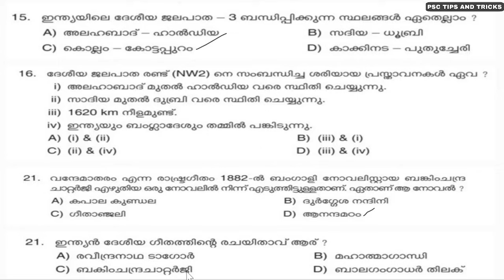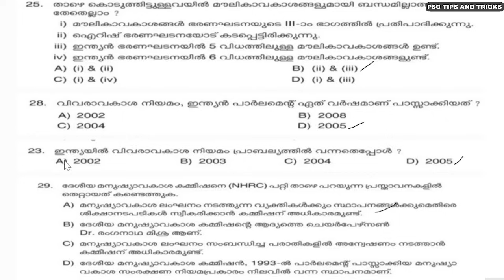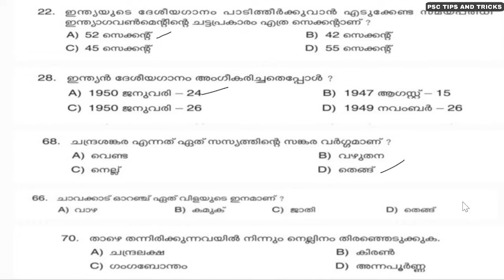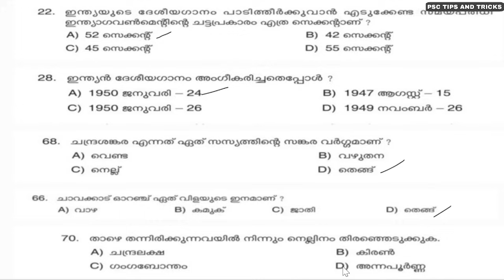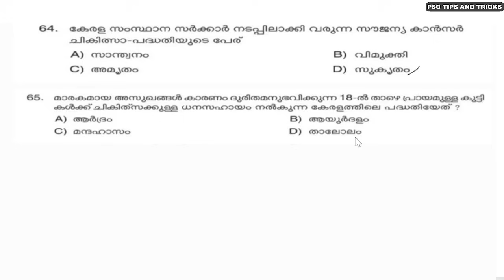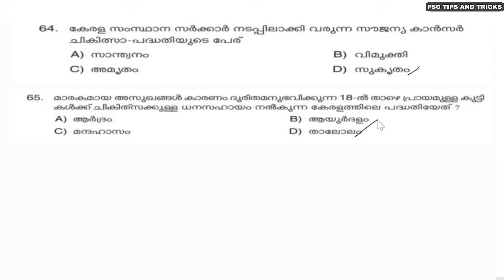കാലങ്ങളായി ആവർത്തിക്കുന്ന പ്രധാനപ്പെട്ട ഭാഗങ്ങൾ|University LGS Most Important Topics|Kerala Psc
UNIVERSITY LGS PREVIOUS CLASSES

MATHS TRICKS

ENGLISH TIPS

LDC MAINS

LGS MAINS

MOTIVATION